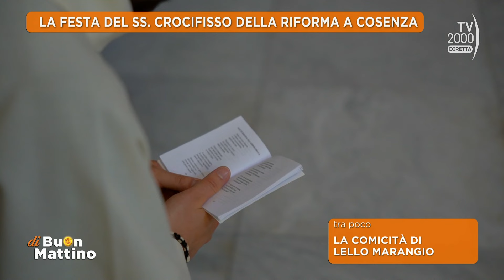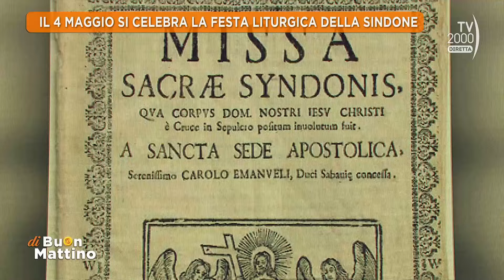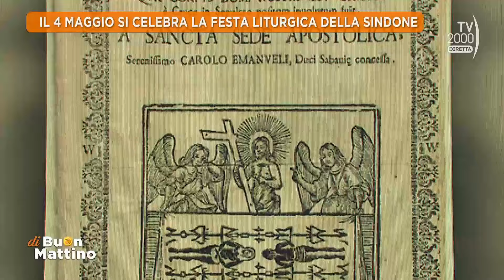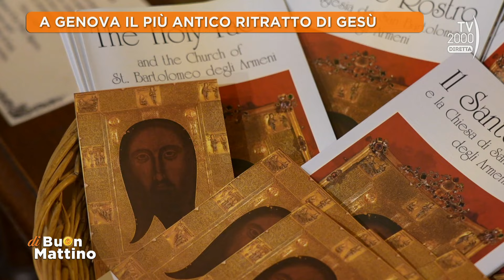Di Buon Mattino (Tv2000) - Puntata del 3 maggio 2024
-  Il pasticcere campione italiano di cioccolateria, Gianluca Trisolini

- La festa del SS. Crocifisso di Cosenza

- Parlare di disabilità facendo ridere con Lello Marangio

- L’anniversario della nascita del giovane Carlo Acutis, il primo beato dell’era digitale. Ospite don Tony Drazza, Segreteria Generale CEI

- “La Sindone. Storia e misteri”. Ospite la scrittrice Emanuela Marinelli